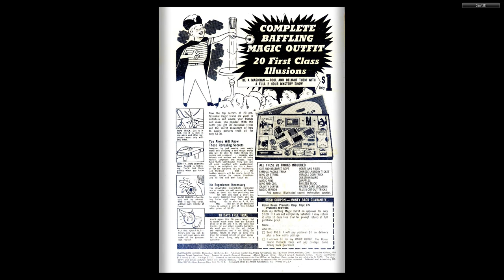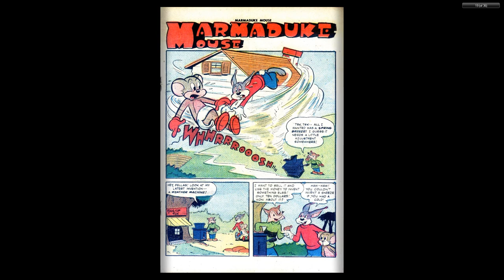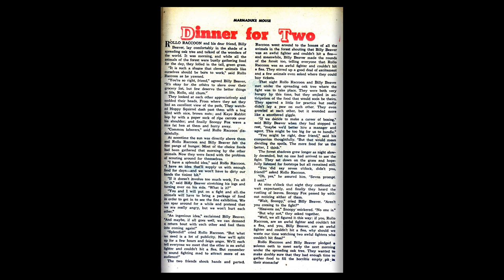Marmaduke Mouse #43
MARMADUKE MOUSE
Medium: Comic books
Published by: Quality Comics
First Appeared: 1944
Creator: Ernie Hart